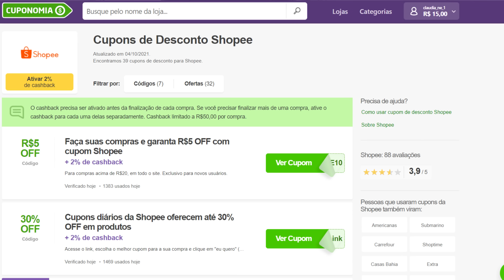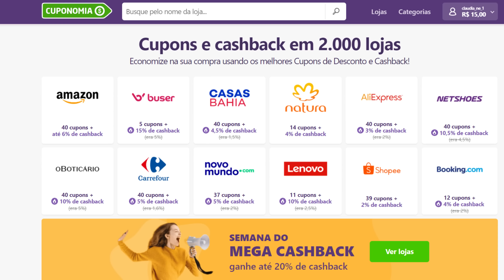*É DE QUALIDADE?* COMPREI *CALÇADOS* da *SHOPEE* #2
Perguntas frequentes ♥

• Cidade - BH
• Idade - 25